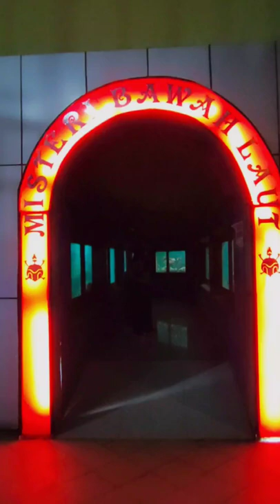MISTERI BAWAH LAUT Kura-Kura OCEAN PARK | Wisata Bahari Pantai Kartini JEPARA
Kura-KuraOceanPark
Video

PantaiKartini adalah salah satu pantai utara Jawa yang eksotis di Kabupaten Jepara Propinsi Jawa Tengah.
Terletak di desa Bulu Kecamatan Jepara Kabupaten Jepara cukup dekat 3 km dari pusat kota Jepara.

OK Sobat Dikmas, untuk mengeskpose keindahan panorama PantaiKartini WisataBahari di Jepara maka Dimas beserta keluarga pada hari Jumat 27 Mei 2022 melakukan trip wisata liburan lebaran Idul Fitri 1443H ke beberapa pantai utara Jawa di Kabupaten Jepara salah satunya

PantaiKartini selain sebagai tempat WisataBahari yang cukup eksotis juga tersedia wahana edukasi yakni Kura-KuraOceanPark sebagai akuarium koleksi satwa laut dan studio 3D untuk edukasi anak-anak pentingnya pelestarian alam.
Di Wahana edukatif Kura-KuraOceanPark ini yang menarik ada MisteriBawahLaut berupa Akuarium dengan lintasan berbentuk setengah lingkaran bagi wisatawan yang menikmati aneka satwa laut ikan sayangnya tidak ada label sehingga kita harus menebak sendiri jenis ikan tersebut makanya menjadi misterius dan semakin misteri suasana gelap hanya penerangan dari atas akuarium.
Namun suasana misteri tidak mengurangi eksotisnya MisteriBawahLaut di Kura-KuraOceanPark

Adapun hasil pengamatan Dimas yang terpantau dalam dokumentasi satwa laut sebagai berikut:
- Ikan Kerapu Kerang (Giant Grouper) / Epinephelus lanceolatus
- Ikan Hiu Lanjaman Jawa ( Carcharhinus amblyrhynchos )
- Ikan Cakalan (Skipjack Tuna) / Katsuwonus pelamis

Selain itu juga tersedia dermaga dan tempat spot photo dengan view yang instagenic bisa diekspose baik sunrise, siang hari maupun sunset karena nuansa pasir putih & warna laut hijau tosca cukup memukau mata memandang.

Fasilitas cukup lengkap dari tempat parkir, musholla, masjid, homestay maupun resto warung makan seafood dan lainnya.
Harga tiket masuk:
- weekday adalah gratis program promosi dari Pemkab Jepara
- weekend IDR 10K
- khusus ada event Libur Hari Raya IDR 15K
(Tiket bisa berubah sesuai keadaan)
Tiket Parkir Motor IDR 1000, mobil IDR 2000.
Jam buka : 8 pagi - 6 sore.
Di PantaiKartini juga ada 2 pelabuhan yakni sandar Kapal Cepat untuk WisataBahari ke Kepulauan Karimun Jawa (paket menginap)
Dan sandar Kapal Motor kecil untuk w
WisataBahari ke Pulau Panjang lebih dekat Pulang Pergi.

OK Sobat silakan menyaksikan & menikmati suasana dan sensasi misteri di wahana MisteriBawahLaut di Kura-KuraOceanPark
Salam sehat dan tetap disiplin prokes 3M sobat.